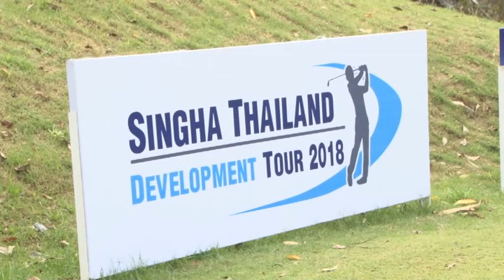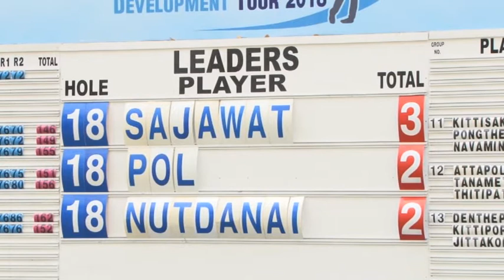กอล์ฟ สิงห์ ทีดีที กาญจนบุรี 2018